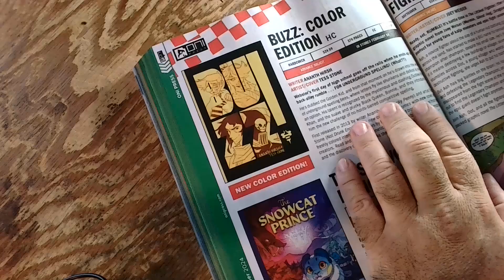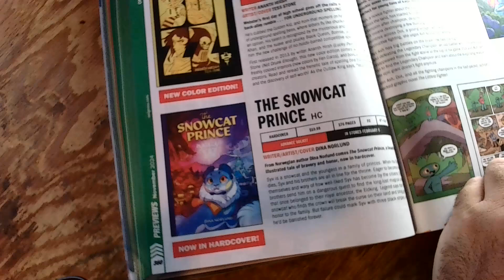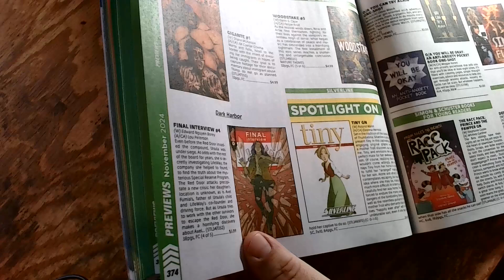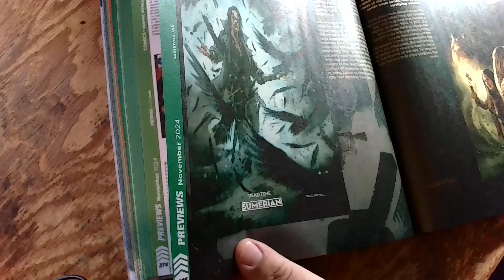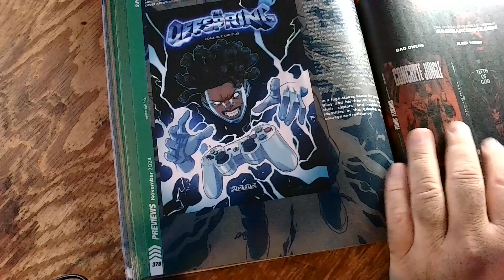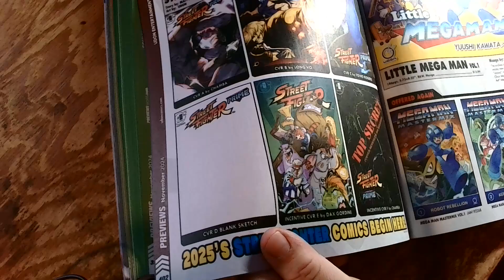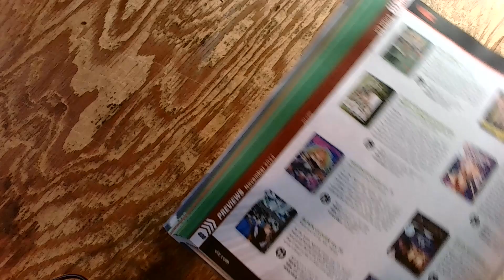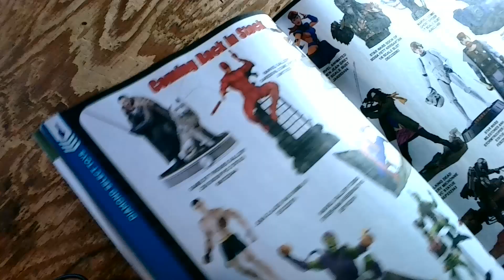Previews for November of Comic Book Items Coming Out in the Future part 3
This is an episode of monthly previews of Comic Book related items you can pre-order online or with your favorite comic shop or pick-up in the future if you hear of something you might want to get. I focus on new items instead of ongoing runs and mention stuff that I enjoy or may have or might be picking up myself.